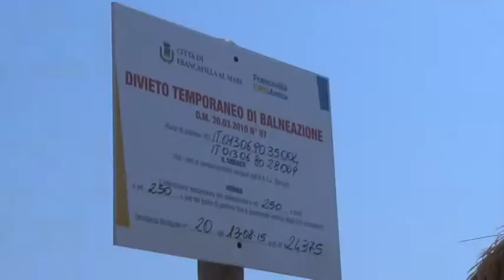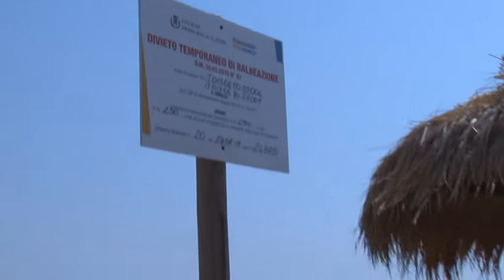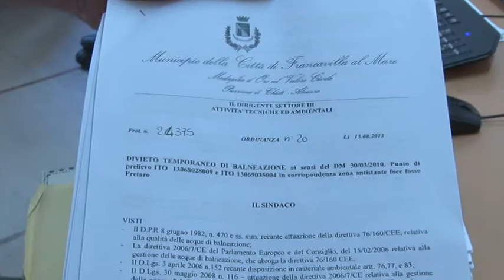Luciani: Per il mare inquinato di Francavilla denuncio l'ACA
E’ furibondo il sindaco di Francavilla al Mare, Antonio Luciani, che ieri ha ricevuto la comunicazione di non balneabilità del mare antistante fosso Pretaro, al confine con Pescara. Subito è scattata l’ordinanza che vieta di fare il bagno, così come a Pescara sud. Tempestato di telefonate il municipio da residenti e turisti preoccupati per la loro salute. Luciani ha annunciato azioni legali contro l’ACA